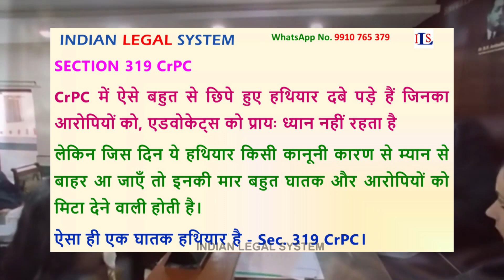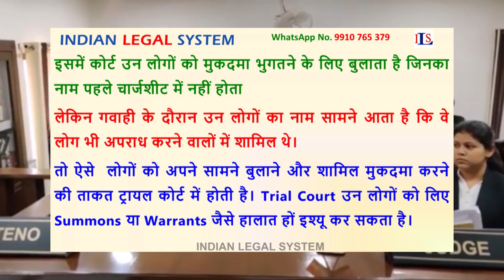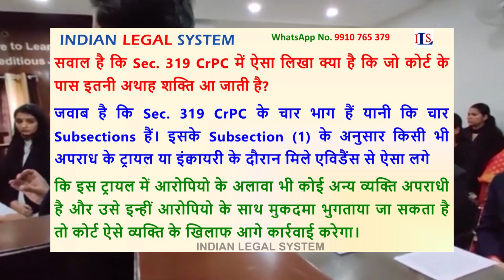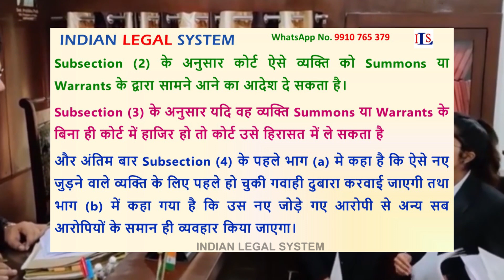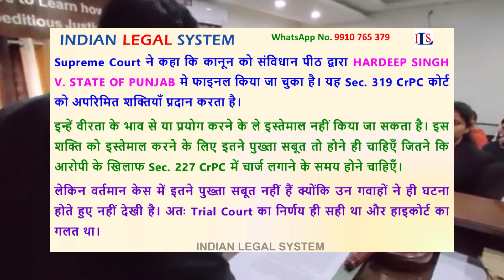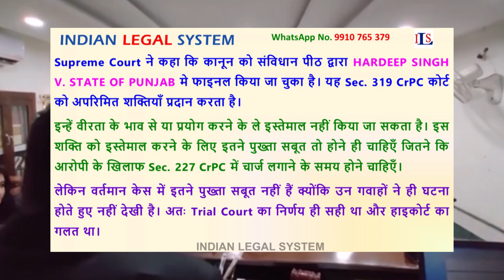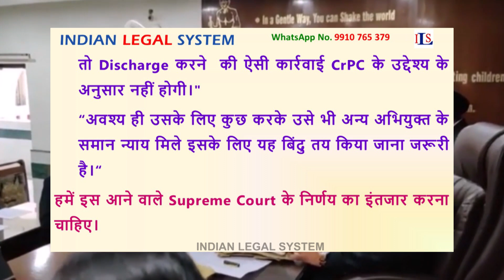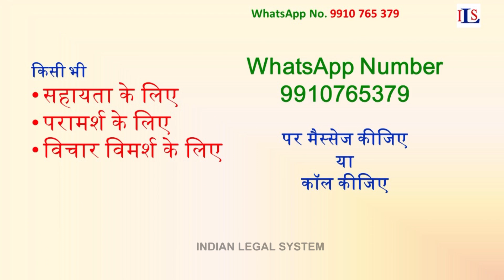SUPREME COURT INTERPRETS SEC. 319 CRPC FOR A PERSON DROPPED BY THE POLICE BUT SUMMONED BY THE COURT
latest judgement of supreme court on section 319 CrPC,

latest supreme court judgment on section 319 CrPC,
remedy against section 319 CrPC,
scope of section 319 CrPC,
whether the private counsel can move the application under section 319 of cr PC,
format of application under section 319 CrPC,
319 crpc in 138 ni act,
sec 319 crpc in hindi,
319 crpc in 498a,